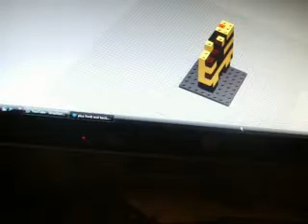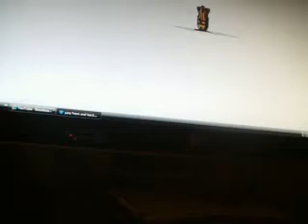lego pica front and back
this was very easy got it from pokemon yellow